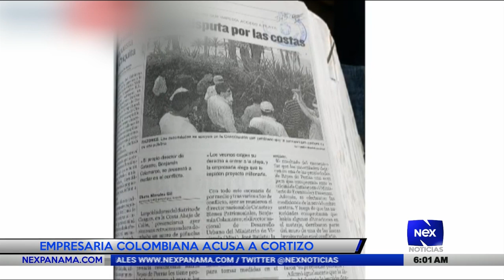Empresaria colombiana acusa a Nito Cortizo